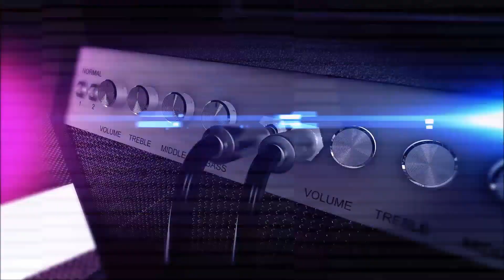Blind Ivy package unboxing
Baldmanreacts Bitchute

Baldman Reacts Facebook Group

Insults, toxic behavior, and insulting others will get you blocked. Be respectful here on the channel. Phrases like" still waiting for x band/ song" will get deleted. "When are you doing x album" will get deleted.  React to x band will not get responded to. " Yes I know I sound like Phil Anselmo, and I look like Rob Halford. :)